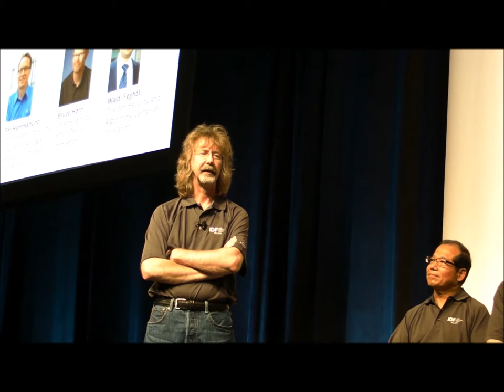Intel Fellows 2014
The Intel Fellows live at IDF 2014